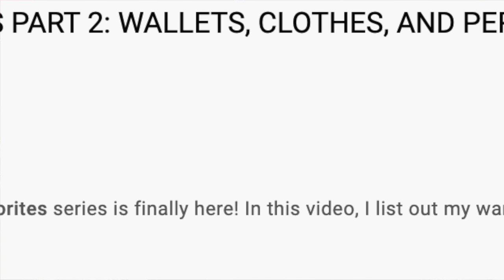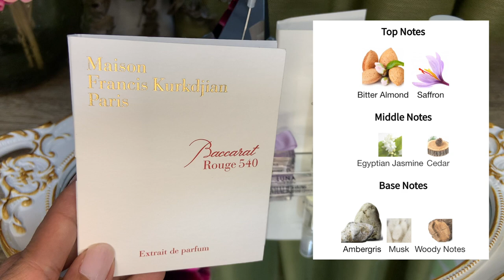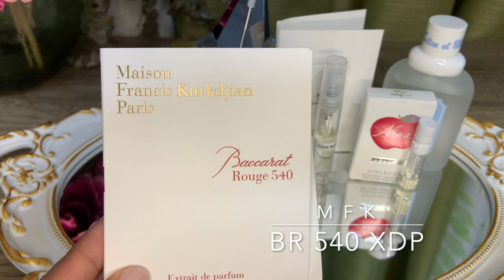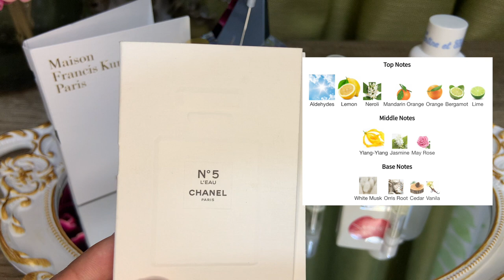Trying out some of Ms Heart Evangelista’s ❤️ Favorite Perfumes | 2021 Update | Fragrance Review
Hello everyone! Today's video is a 2021 UPDATE on HEART EVANGELISTA'S fragrance favorites. Prices (some are estimates) and places where you can get the fragrances are mentioned in the video as well. I hope you enjoy watching! Stay safe and fragrant!

Much love,
❤️❤️❤️ Jane❤️❤️❤️

FRAGRANCES MENTIONED (Time Stamps):
Penhaligon's LUNA 00:35
Mugler Angel EDT 01:38
TOVA EDP 02:56
Tartine et Chocolat PTISENBON 04:34
Salvatorre Ferragamo SIGNORINA 05:25
MFK BR 540 Extrait de Parfum 07:04
MFK Gentle Fluidity Gold 08:09
Chanel No 5 L'EAU 09:07
Nina Ricci NINA 10:18

WHERE I SHOP FOR FULL BOTTLES
(Philippines Only)
👉🏼Local Department Store Fragrance Counters

WHERE I SHOP FOR DECANTS/SAMPLES
(Philippines Only)
TOVA